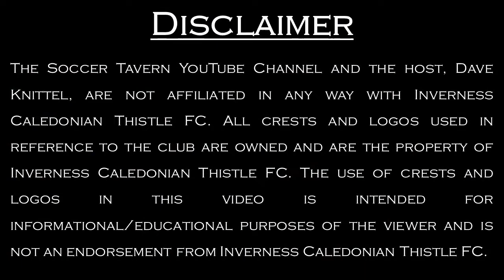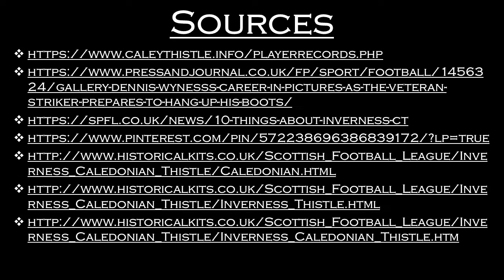Inverness Caledonian Thistle FC | Club History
We discuss some of Inverness Caledonian Thistle Football Club's history in this video. We begin with the club's location, home ground, and founding story. We then discuss the club's nicknames, crest, and important events. And we close with discussing noteworthy players, managers, and stats/records.

The video is not all-encompassing but it hopefully provides some interesting information about Inverness Caledonian Thistle FC.